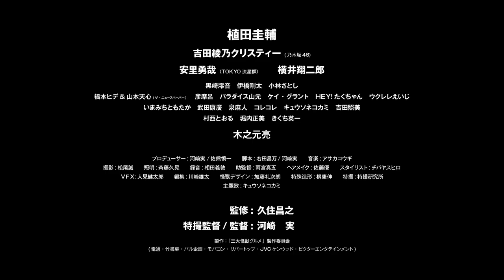いかレスラーの河崎実監督が今度は怪獣肉を料理する／映画『三大怪獣グルメ』予告編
この怪獣、食べたらバカウマ!!イカ・タコ・カニ怪獣で国立競技場を海鮮丼にせよ!!『三大怪獣グルメ』。

2020年5月23日よりユーロスペースで公開を予定した『三大怪獣グルメ』について、新型コロナウイルス感染拡大に伴う各行政機関の発表、及び感染拡大の予防対策のためご来場されるお客様の安全と健康を第一に考え、公開を延期、このたび新たな公開日が2020年6月6日に決定。

自粛期間で不安やストレスを溜めている人々が多くいる中、劇場、観客の皆さま、関係者一同、感染拡大の予防対策をとりながら、バカ映画の巨匠・河崎実監督が43年間構想したどうかしているこの衝撃作を、大きなスクリーン、良質な音、その空間を誰かと共有できる映画館で楽しんでもらい、笑顔になってもらいたい。

【河崎実監督からコメント】
人類最大の、未曾有の危機の時に映画どころではないとお思いでしょうが、我々は映画を作ることしかできません。そして、皆様に映画館で見ていただくのが「映画」です。いま、映画の危機だからこそ、映画館で映画を見ていただきたいと思います。それも現実を忘れるようなとびきりバカな映画を。負けるわけにはいきません!コロナのやつを笑いでぶっ飛ばします!
2020年6月6日公開

■［動画］この怪獣 食べたらバカウマ！主題歌はキュウソネコカミ！河崎実監督作『三大怪獣グルメ』予告編